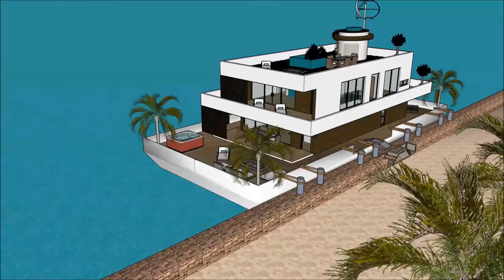huis plan dubai 3d architectuur waterhuis nieuwegein Modern huis ontwerpen in sketchup uxe huis met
The floating house villa houseboatzania launching an innovative high-end luxury yacht floating house villa mansion home design potentially as a display of exhibition of the huis plan dubai 3d architectuur waterhuis nieuwegein Modern huis ontwerpen in sketchup uxe huis met .

The collection of the Floating house villa houseboatzania concept of huis plan dubai 3d architectuur waterhuis nieuwegein Modern huis ontwerpen in sketchup uxe huis met  consists of high luxury and architectural art pieces in minimalism combined with living on the waterfront of the harbour.

The floating house villa mansion yacht design has the basis to sustain living with high standards and contemporary structural design - huis plan dubai 3d architectuur waterhuis nieuwegein Modern huis ontwerpen in sketchup uxe huis met  with numerous of prospects for excessive living and celebrating the desire of life worldwide: